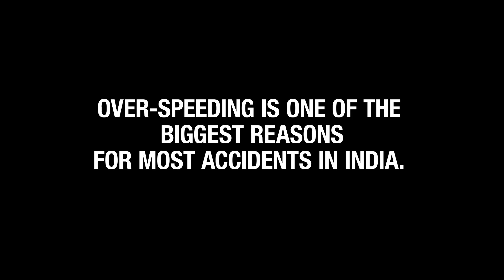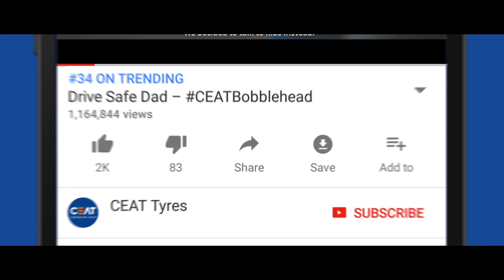Drive Safe Dad – CEATBobblehead (Polish)